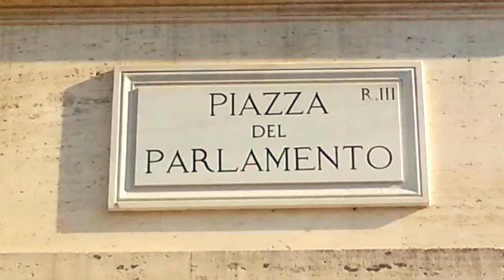PIAZZA DEL PARLAMENTO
Piazza del Parlamento is mostly famous for its Palazzo Montecitorio, the seat of the Italian Chamber of Deputies.
The building was originally designed by Gian Lorenzo Bernini for the young Cardinal Ludovico Ludovisi, nephew of Pope Gregory XV. However, with the death of Gregory XV by 1623, work stopped, and was not restarted until the papacy of Pope Innocent XII (Antonio Pignatelli), when it was completed by the architect Carlo Fontana, who modified Bernini's plan with the addition of a bell gable above the main entrance. The building was designated for public and social functions only due to Innocent XII's firm antinepotism policies which were in contrast to his predecessors.
In 1696 the Curia apostolica (papal law courts) was installed there. Later it was home to the Governatorato di Roma (the city administration during the papal period) and the police headquarters. The excavated obelisk of the Solarium Augusti, now known as the Obelisk of Montecitorio, was installed in front of the palace by Pius VI in 1789.

With the Unification of Italy in 1861 and the transfer of the capital to Rome in 1870, Montecitorio was chosen as the seat of the Chamber of Deputies, after consideration of various possibilities. The former internal courtyard was roofed over and converted into a semi-circular assembly room.

But the original palace was not ideally suited to its new role and it was rebuilt during the early 1900s leaving only the facade intact. The architect, Ernesto Basile, was an exponent of Art nouveau. He added the so-called Transatlantico, the long and impressive salon which surrounds the debating chamber and now acts as the informal centre of Italian politics.

The debating chamber is characterized by numerous decorations in the Art Nouveau style: the impressive canopy of coloured glass (the work of Giovanni Beltrami), the pictorial frieze entitled The Italian People (by Giulio Aristide Sartorio) which surrounds the chamber, the bronze figures flanking the presidential and government benches, and the panels depicting The Glory of the Savoy Dynasty by Davide Calandra.